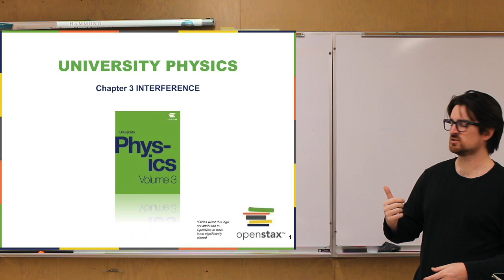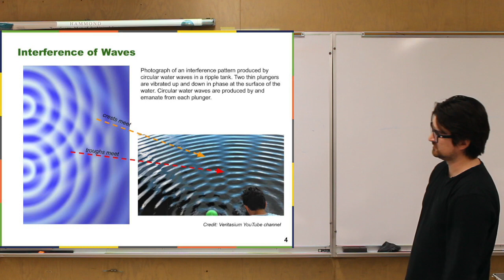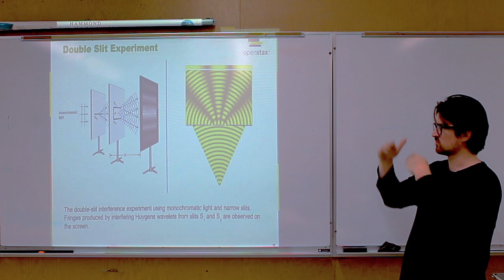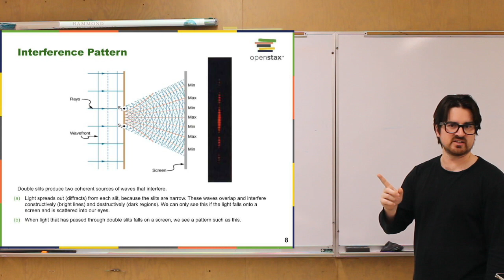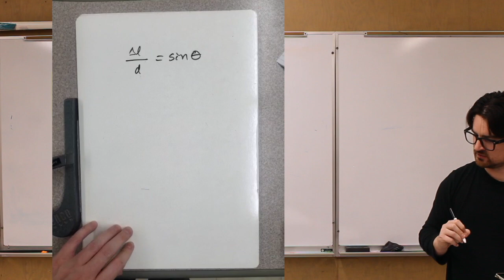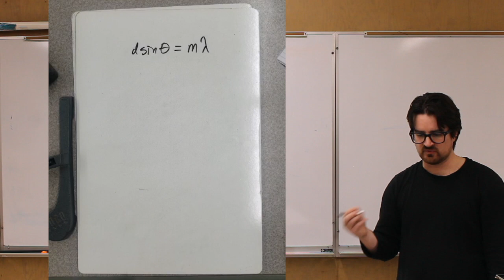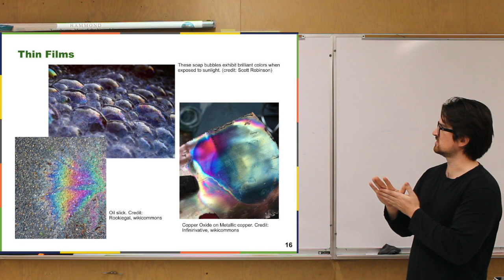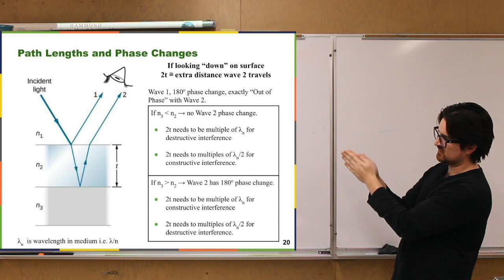Interference – Part 1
“Physics for Scientists and Engineers”
This is the first part of a lecture about Interference (Chapter 3).
Topics:
0:00 Introduction
4:47 Constructive and Destructive Interference
9:41 Young's Double-Slit Interference (3.1)
16:23 Mathematics of Interference (3.2)
32:25 Multiple-Slit Interference (3.3)
33:18 Interference in Thin Films (3.4)

This lecture series follows the “University Physics” text (Volume 3). Produced by Openstax